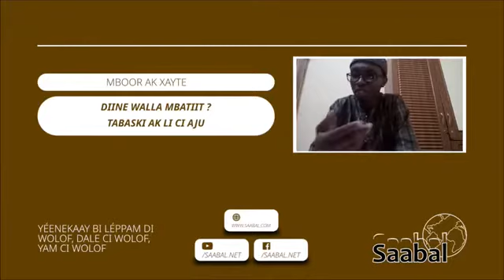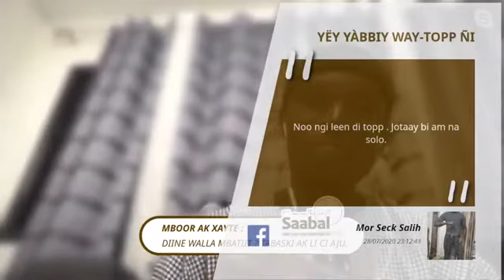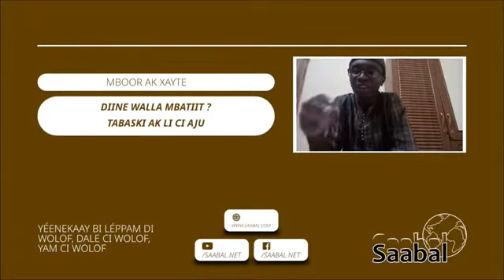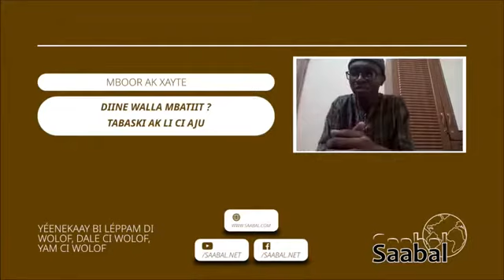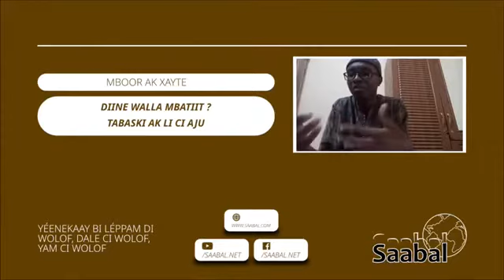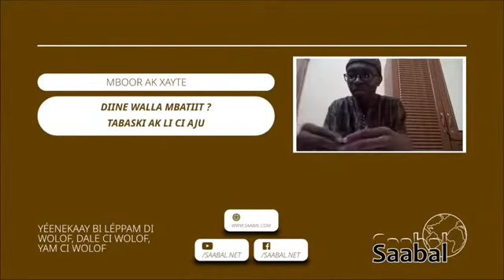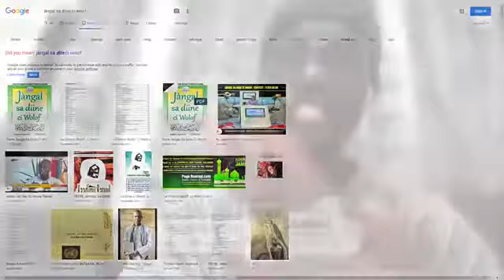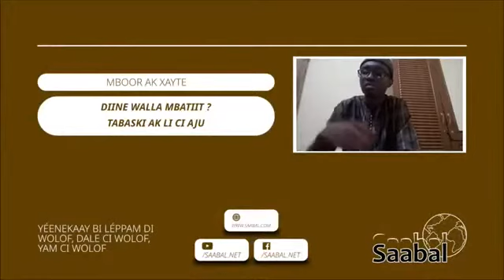Jataayu mboor ak xayte ci Tabaski ak yu ci ju gan gi Allaaji Jibi